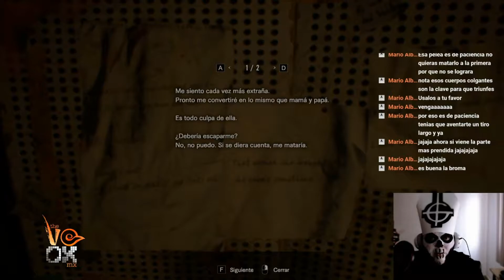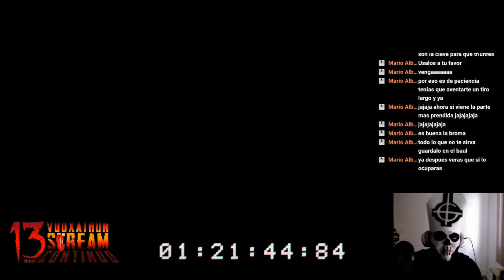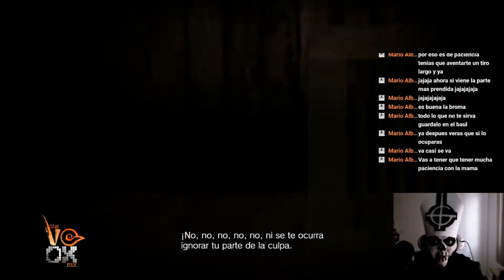Vooxathon Scream 2020 - Parte 4 - REVII - La madre de todos los bichos- con AL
Este es un extracto de nuestro Stream Especial de Halloween en Facebook Gaming